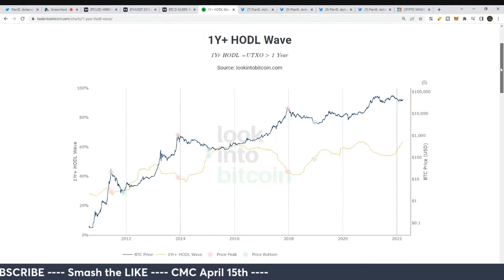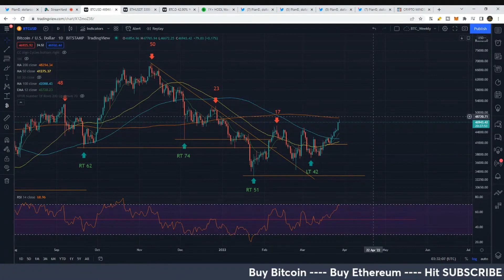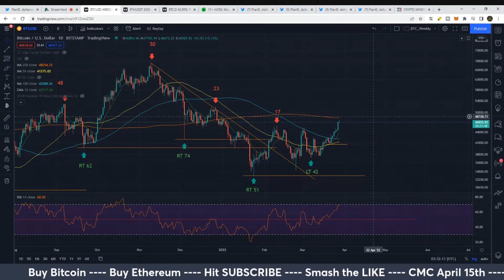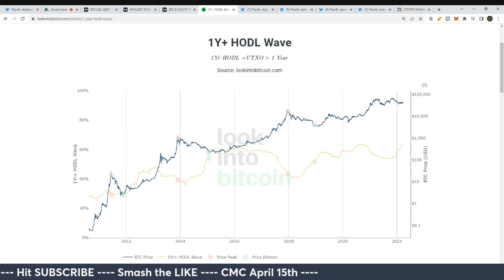This Chart Is Boring But It MIGHT Make You Money...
Cultivate Crypto live streams every Tuesday, Thursday, and Friday at 8am EST / 1pm UTC.
On Wednesdays I start at 9am EST / 1pm UTC on the Tokyo Crypto Show.
On Sundays the MOONGANG unites from 10pm EST / 2am UTC.

Join the News Letter or book a 1-on-1 consultation via my

Or TIP with Bitcoin:
1F58sc4kXufkmBiYUH9tki9hBugjHxswps